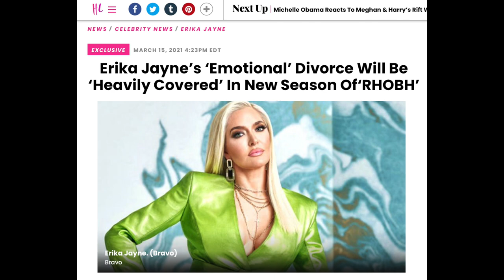The Real Housewives of Beverly Hills Season 11: Everything You Need to Know!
In today's video it's time to talk about everything YOU need to know up The Real Housewives of Beverly Hills season 11!

We can now confirm that we know what one of the main storyoines will be for the upcoming Real Housewives of Beverly Hills season 11...Erika Jayne and everything surrounding her divorce!

Andy Cohen recently teased on Twitter that we can expect the trailer to The Real Housewives of Beverly Hills to arrive before June! That's in less than 3 months guys!

Are y'all ready for The Real Housewives of Beverly Hills season 11?! I really hope we don't get a repeat of Bravo Bravo F*cking Bravo! I don't have high hopes but I'm eagerly waiting for the trailer to drop!

The Real Housewives of Beverly Hills Season 11 cast:
Erika Jayne
Dorit Kemsley
Kyle Richards
Lisa Rinna
Garcelle Beauvais
Crystal Kung Mincoff
Friends Of: Sutton Stracke, Kathy Hilton
The Real Housewives of Beverly Hills storylines:
Erika Jayne divorce + legal issues with Tom Girardi
Sutton Strake not getting along with ANYONE
This is the home to ALL things BRAVO so you don't want to miss out on any of the videos that get posted!